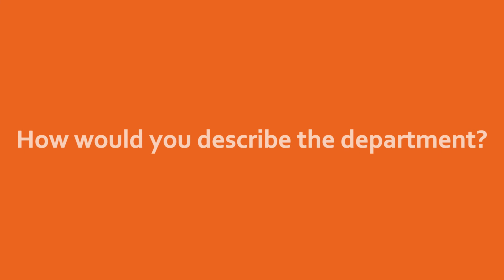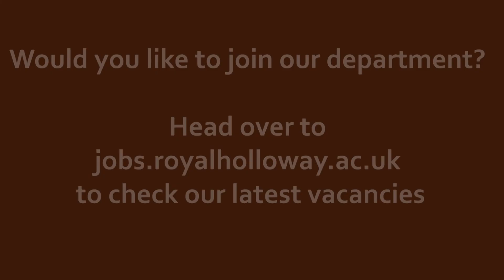Working in the Department of Psychology @ Royal Holloway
Five members of the Psychology department of Royal Holloway talk about what working in the department is like.